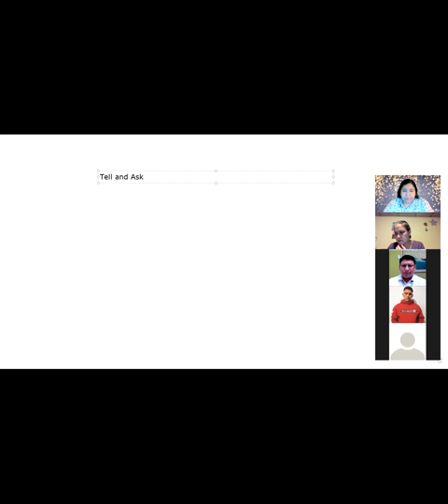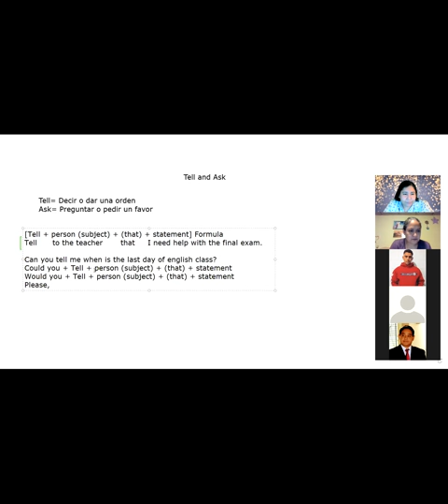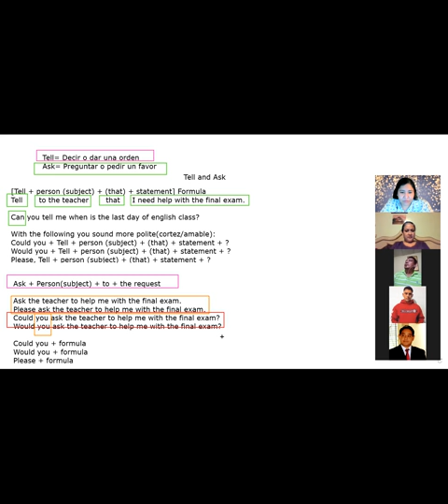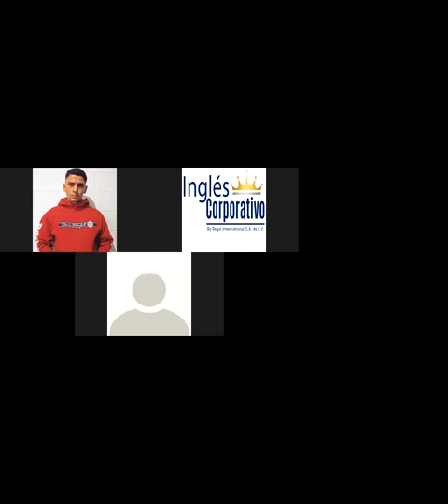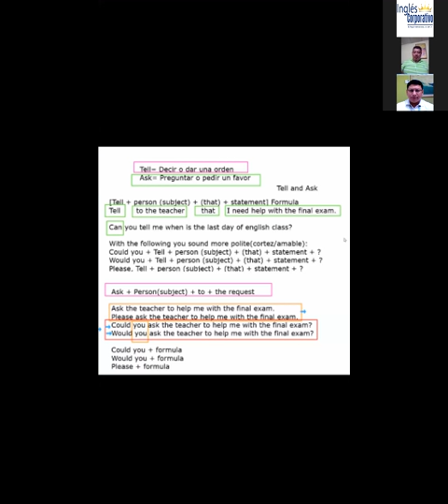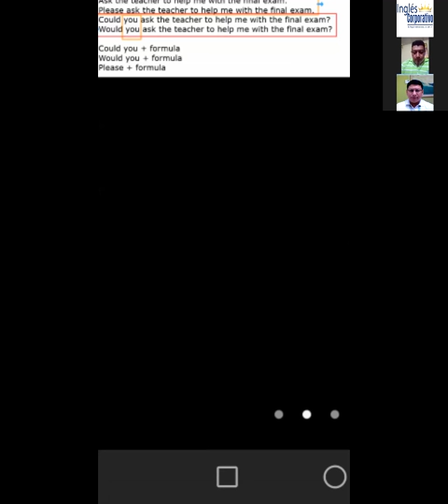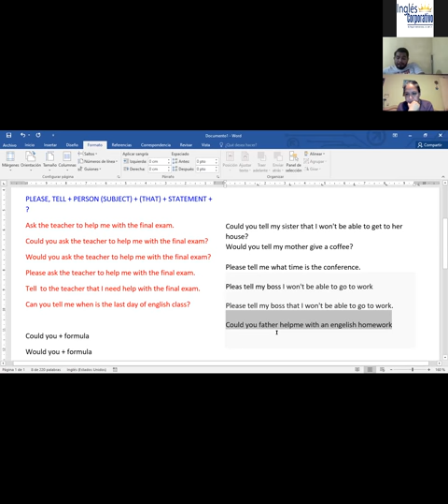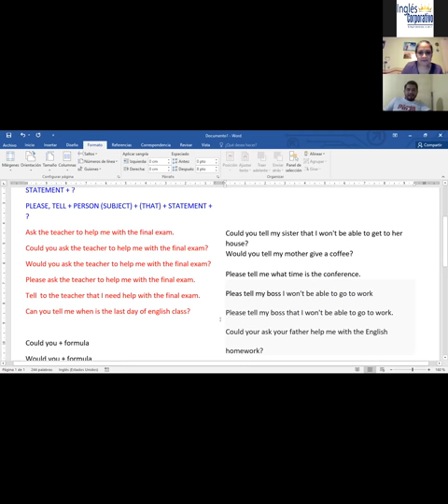Ingles Corporativo - The difference between "Ask" and "Tell"